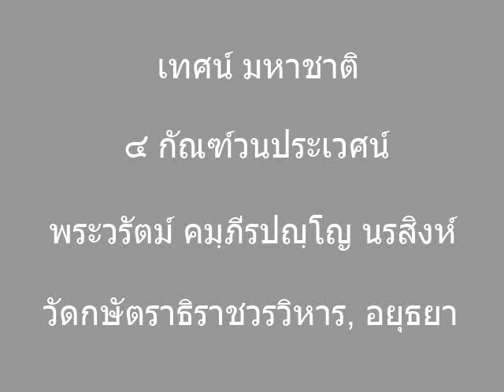เทศน์ มหาชาติ ๔ กัณฑ์วนประเวศน์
A reading of the Fourth Section of a Thai translation of the Vessantara Jataka by Phra Warat Gambhīrapañño Norasingha, recorded at Wat Kassatthrathirat Woravihan, Ayutthaya, Thailand on 13th November 2012.